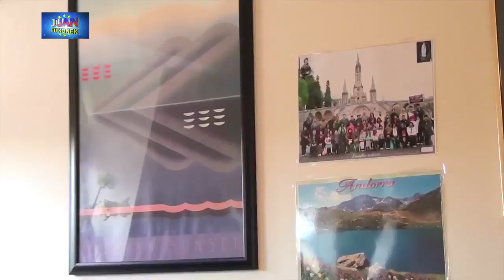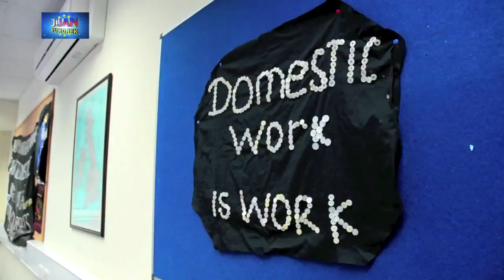Adelina Duenas featured in "Takas"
Adelina Duenas, an active Filipino Community Advocate is considered to be one of the Most Outstanding Filipino Community Leader in the United Kingdom according to the Office of the Philippine Embassy in London.  Danny Buenafe tells the stories of OF in the UK, their struggles, challenges and successes in life.

Adelina or "Adel" as many of the OF called her, os one of the many "Takas" in the UK. They started the campaign for Domestic helpers in 1986  initiated by the Domestic Workers that was set up through the support of CFMW (Commission for Filipino Migrant Workers) and won in 1997.  Their right to stay in the UK was granted through the concession, during Tony Blair's political term.